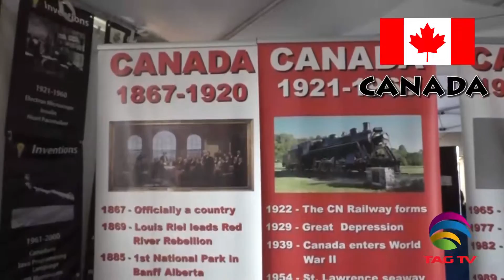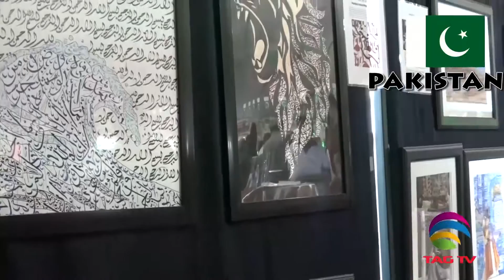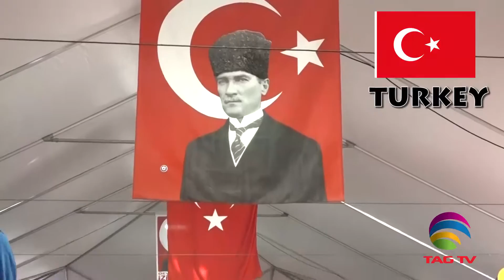TAG TV Multicultural Roundup on Carassauga Fesival of Mississauga